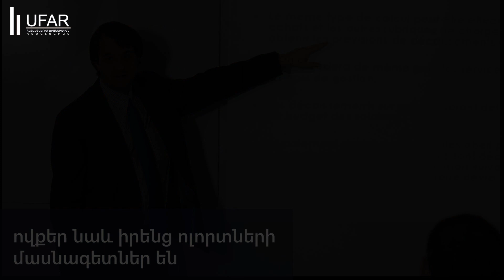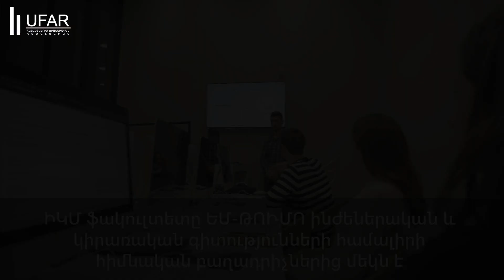Viens à l'UFAR (Admission 2020-2021)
✅Եթե ուզում ես դառնալ միջազգային մասնագետ, վաղվա առաջնորդ, ուրեմն ձգտի՛ր գերազանցության, արի՛ ՈՒՖԱՌ։
✅Si tu veux devenir un spécialiste international, un leader de demain, alors vise l’excellence, Viens à l’UFAR !